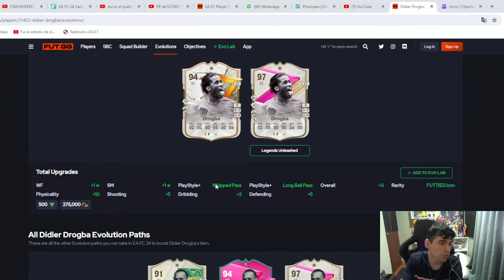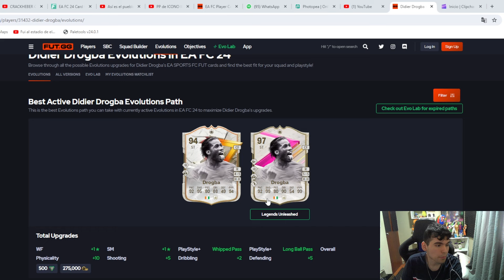EL DIOS de este juego.. 98 DIDIER DROGBA FUTTIE ICONO EA FC 24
► ¡SÍGUEME!